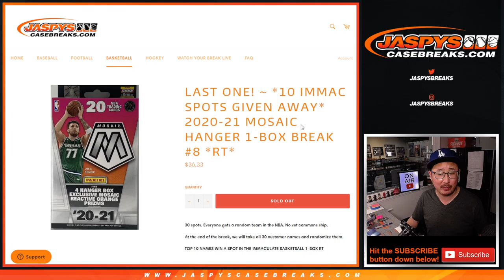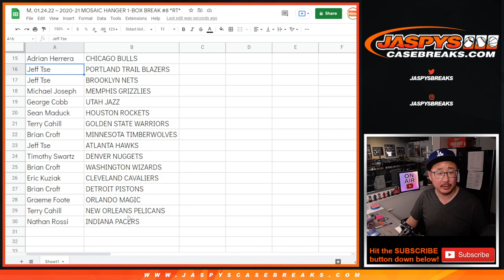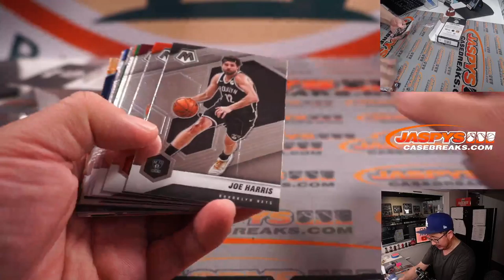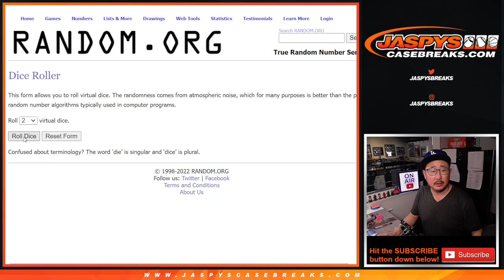M, 01.24.22 ~ 2020-21 MOSAIC HANGER 1-BOX BREAK #8 *RT*